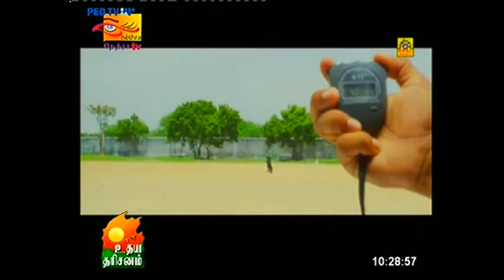Rupavahini Chanel Eye Nethra TV Program (2016 - 05 - 19)